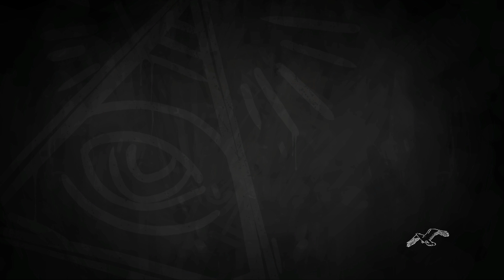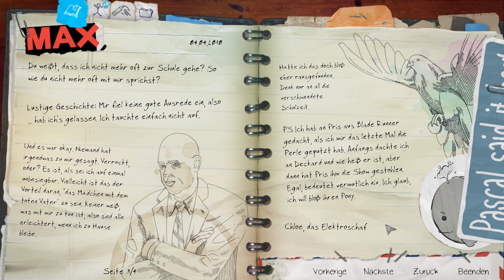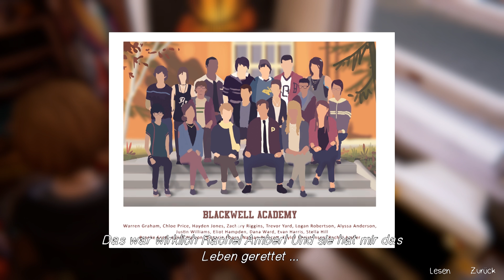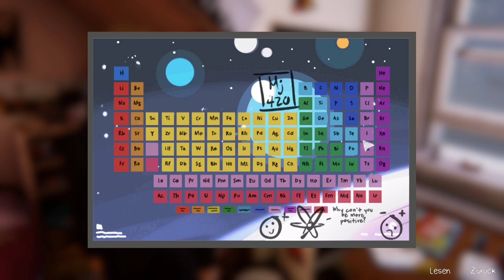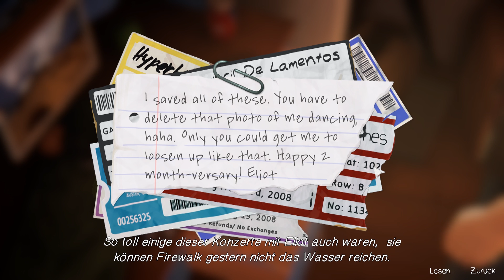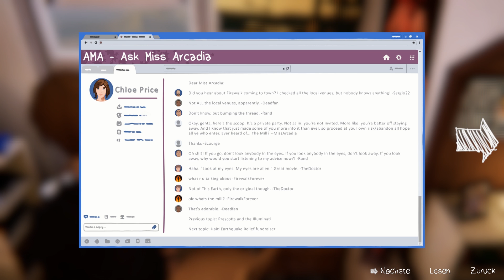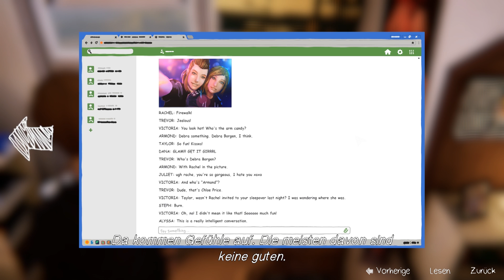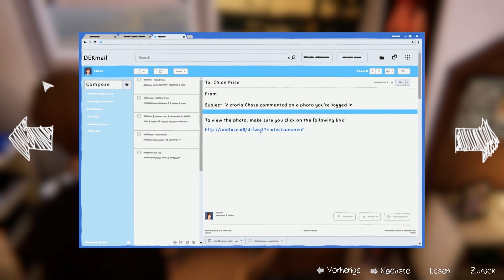Eine unvergessliche Nacht ● Let's Play LIFE IS STRANGE: BEFORE THE STORM #02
LIFE IS STRANGE: BTS [STORY]

Plattform:
PS4/PC